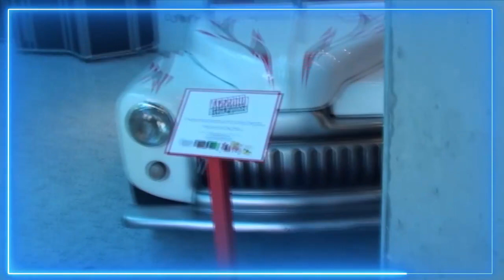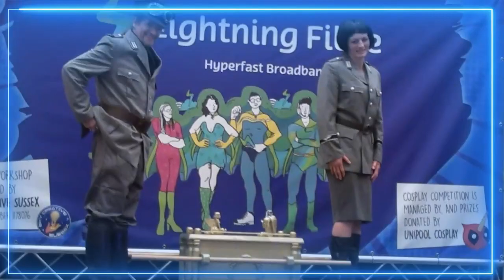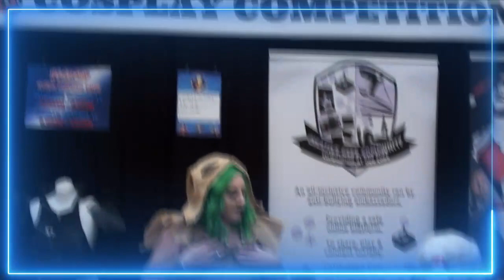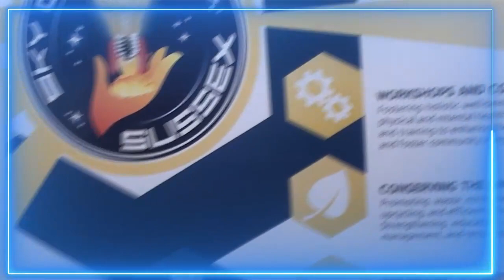WYNTERCON CONVENTION 2023 EASTBOURNE